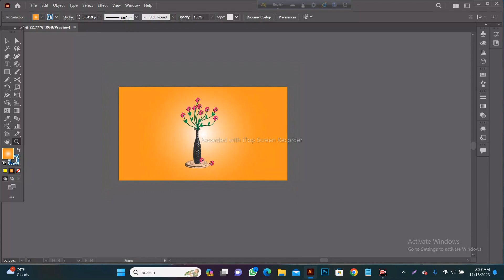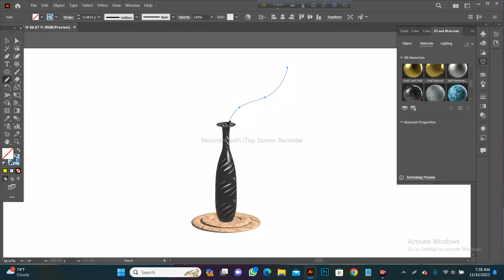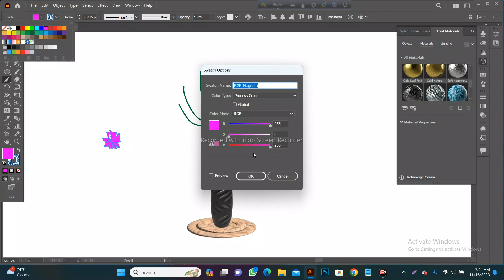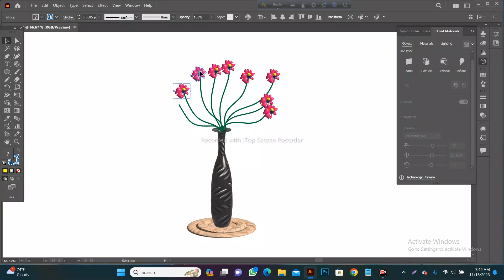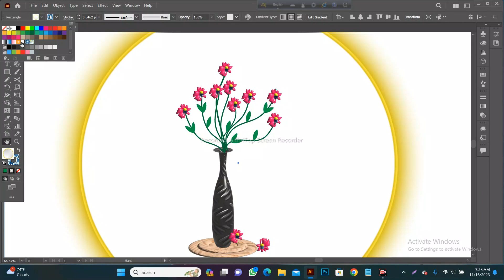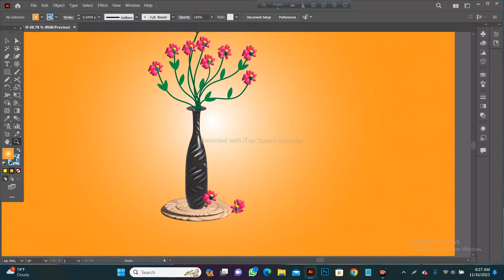how to make 3D flowers pot | 3d flowers pot in illustrator tutorial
Let's draw today a 3D flowers pot in adobe illustrator

Hey, guys! My Name is Sorna. I'm a graphic designer and vector artist with 5 year experience.
My aim is to help you make first steps in Adobe Illustrator and inspire you to become a graphic designer.
The mane focus hare is based on Adobe Illustrator tutorials for beginners.
And also I have tutorials witch are called "Easy way to. ". They are helped you to make something faster and easier in adobe Illustrator.

_ _how to make 3d cup in illustrator, how to make 3d food in illustrator, Adobe Illustrator Tutorial, How to Create 3D frying pan from Sketch
3d illustration
3d illustrator 2022
3d illustration tutorial
create 3d
3d frying pan
how to create 3d in illustrator
channel tags:
photoshop illustrator logo tutorialillustrator designphotoshop designphotoshop editingadobe photoshopadobe illustratoradobe photoshop tutorialillustrator tutorialillustration for beginnersphoto editing3d tutorialtutorials illustratortutorial adobe illustratorgraphic designgraphic designerfor beginnersillustrator tutorialsvector graphiclogo design _ _ _ _ _ _ _ _ _ _ _ _ _ _ _  _ _ _ _ _ _ _ _ _ _ _ _ _ _